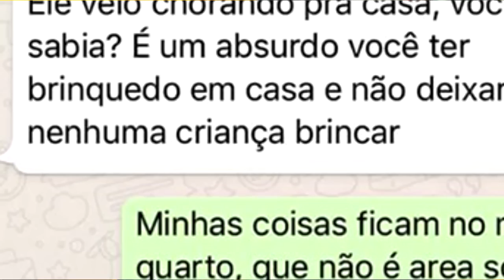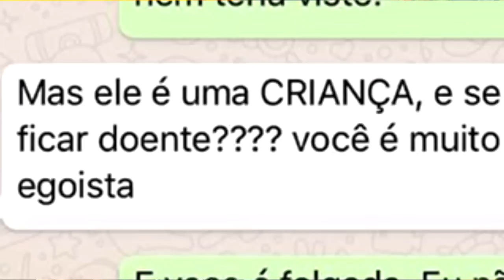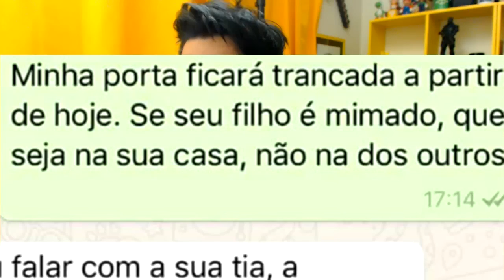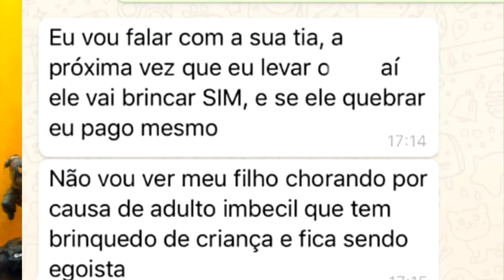TRETA - EU NÃO TENHO MAIS PACIÊNCIA PRA ISSO - CASO DO ACTION FIGURE